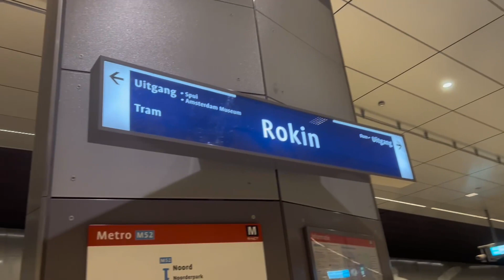Vlog Winkelen Kalverstraat Amsterdam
(0:00) - Intro
(3:18) - Pull&Bear
(4:03) - Uniqlo
(4:38) - Nike
(5:25) - Outro